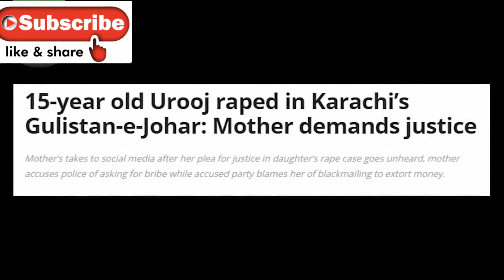Samreen And Arooj Rape Case | Raza bugti or Samreen Who is the liar |Today news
Samreen And Arooj Rape Case | Raza bugti or Samreen Who is the liar | Tabis dream